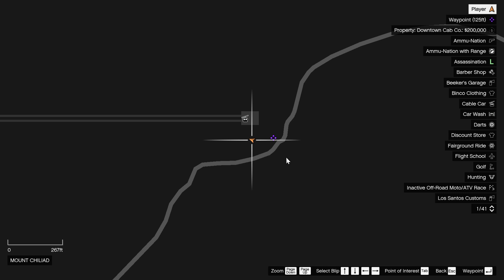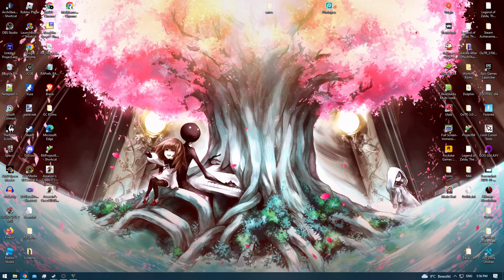Grand Theft Auto V [Redone] - Ep: 102.1 - Peyote Plants [NC]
Let's Play Grand Theft Auto V [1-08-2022] [Behind Schedule]

Franklin Missions Completed: [48]
Michael Missions Completed: [55]
Trevor Missions Completed: [62]

Space Parts Collect-able: [50/50]
Stunt Jumps Completed:  [50/50]
Letter Scraps: [50/50]
Epsilon Tracts: [10/10]
Submarine Parts: [0/30]
Hidden Packages: [1/12]
Knife Flights: [15/15]
Under the Bridge: [50/50]
Nuclear Waste: [0/30]
Peyote's Plants: [5/27]
Monkey Mosaics: [50/50]
Wildlife Photography Challenge: [20/20]
Murder Mystery Cryptic Messages: [0/?]

Note: Chapters made with YTM

LolindirLink.itch.io/YTM
0:00 - [YouTube Chapter Feature]
0:02 - 4:27 [Gameplay]
4:29 - 6:07 [Peyote Plant #1: Husky] [Location: Paleto Bay]
6:09 - 9:05 [Gameplay]
9:07 - 9:59 [Peyote Plant #2: Chickenhawk] [Location: Mount Chiliad]
10:01 - 14:35 [Gameplay]
14:37 - 15:44 [Peyote Plant #3: Cow] [Location: Mount Gordo]
15:46 - 22:50 [Gameplay]
22:52 - 23:49 [Peyote Plant #4: Pidgeon] [Location: Raton Canyon]
23:51 - 25:33 [Gameplay]
25:35 - 26:31 [Peyote Plant #5: Mountain Lion] [Location: Raton Canyon]
26:33 - 30:45 [Gameplay]
30:47 - [End of the Episode]

Note: When you are close to any of the Peyote Plants you can hear the animal's sound!
So if the Plant transform you into a DOLPHIN , you will hear a DOLPHIN's Calling or when you transform into a crow it will play a CROW sound!
So knowing which animal it transforms you in is HALF the job!

But i am not certain whether it's RANDOMIZED or whether it's the same for everyone or whether it depends on the order you collect!
But in the end it shouldn't matter!

The land Peyote Plants will be done first and then the sea's / river ones!
This is done to prevent confusion.